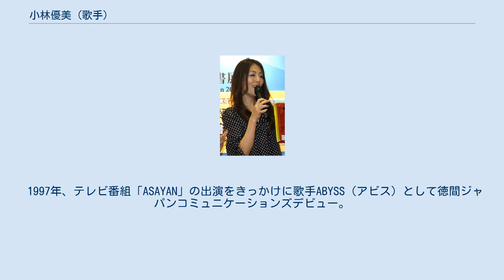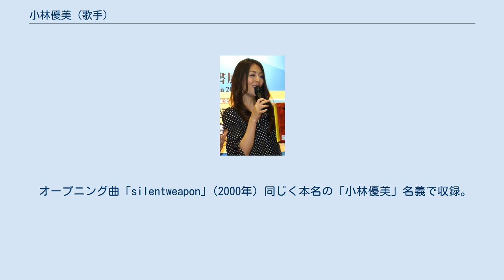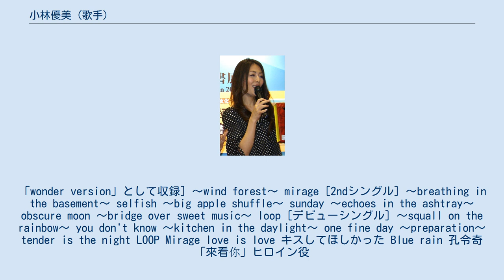小林優美 (歌手)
小林 優美 （こばやし ゆみ、1976年2月17日 - ）は、日本の茨城県出身の女性歌手、タレント。
 1997年、テレビ番組「ASAYAN」の出演をきっかけに歌手ABYSS（アビス）として徳間ジャパンコミュニケーションズデビュー。
 1999年、台湾の小蟲（本名: 陳煥昌 / Johnny Chen）のプロデュースによりシングル「Why」をリリースして、台湾のチャートで2位を獲得する。
2003年より台湾での芸能活動を本格的に始めて、ドラマやCMに出演するようになった。
 2007年、佐藤麻衣と共に吉本興業台北事務所へ移籍し、マルチタレントとして幅広く活躍している。
 2010年1月13日付けの公式ブログにて、貿易会社を経営している一般男性と2009年12月24日に、入籍。
妊娠7ヶ月との事を報告。
 2015年からはShangri-la’s secretのオーナーとして代表に就任。
飲食店経営に携わる。
 2020年にはASIAN beauty producerとして、日本とアジアの美容に携わるプロデュースを手がけている。
 オープニング曲「silentweapon」(2000年) 同じく本名の「小林優美」名義で収録。
 ～lake in neverland～ love is love [3rdシングル。
「wonder version」として収録] ～wind forest～ mirage [2ndシングル] ～breathing in the basement～ selfish ～big apple shuffle～ sunday ～echoes in the ashtray～ obscure moon ～bridge over sweet music～ loop [デビューシングル] ～squall on the rainbow～ you don't know ～kitchen in the daylight～ one fine day ～preparation～ tender is the night LOOP Mirage love is love キスしてほしかった Blue rain 孔令奇「來看你」ヒロイン役